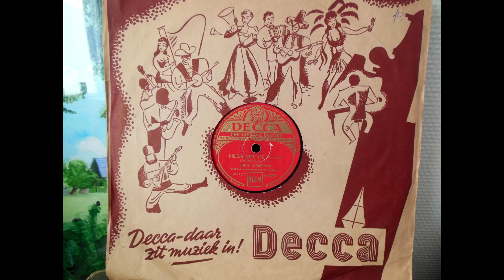(1947) Meisje doe me n lol - Eddy Christiani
met het amusementsorkest Malando
Decca M 32298 (AM 1302)